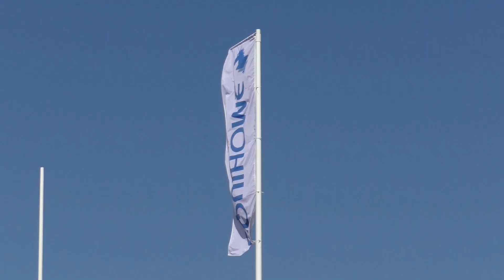Ponyamo 2021 Lazio - Equihome - Chiara e Ricky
Proseguono le gare di allenamento in warm up con Ricky. Insieme ad Elisa abbiamo gareggiato in B16. Ringrazio tutti i ragazzi e gli organizzatori di Equihome per averci fatto vivere due bellissime giornate di gare all'aria aperta. Un grazie speciale a Barbara e Syria che mi stanno aiutando tanto a migliorare con Ricky. Sono fiera di come si è comportato soprattutto nella seconda giornata di gara. Ci vorrà tanto lavoro questa estate, ma ce la faremo ad arrivare a Cervia preparati. PPONYAMO!